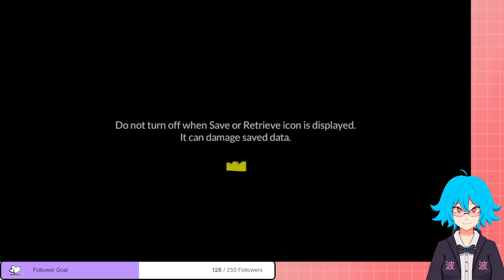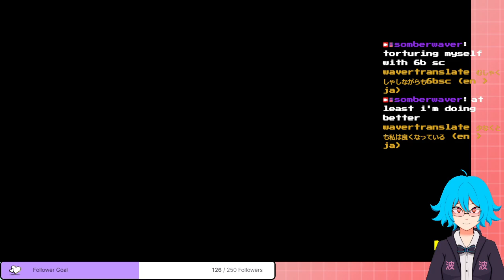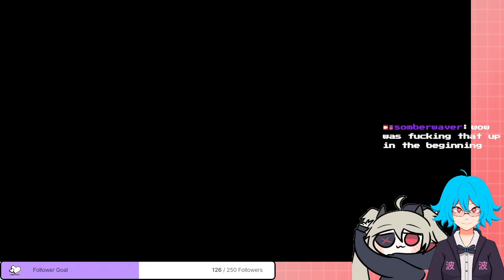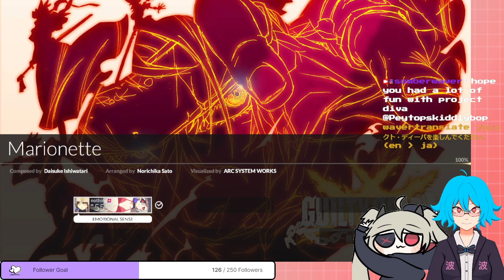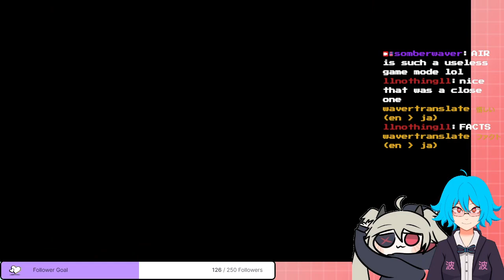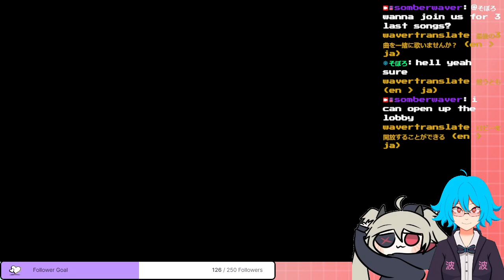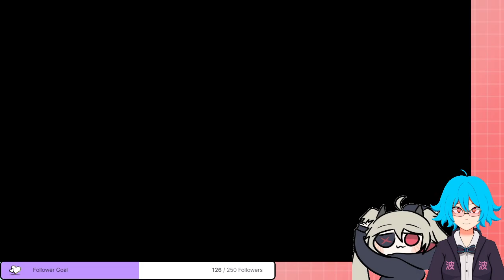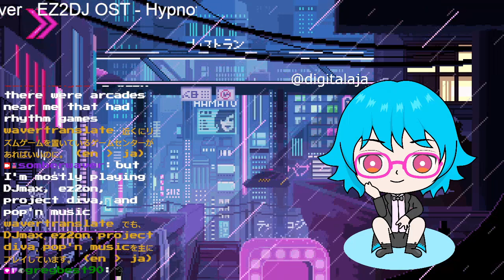[en/jp] djmaxing with llnothingll 6p - 8p[muted] [tts]